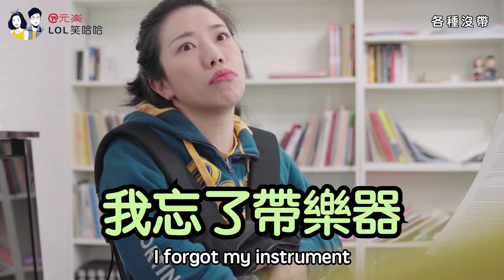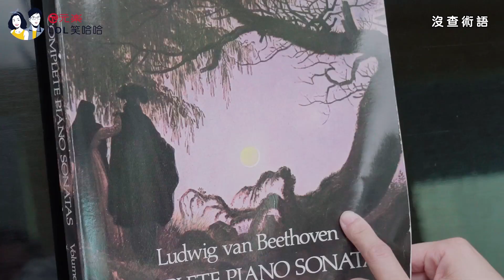老師的各種地雷 || LOL 喜劇 Comedies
學生常常會在上音樂課的時候說出一些不經意的話語，哪些又是最讓老師生氣的呢？就讓我們來看看吧！

我們的音樂會開賣囉！
9/13 9/14 共有兩場喔！
晚上7:30我們在誠品生活松菸店B2誠品表演廳， 大家把時間留給我們喔！

欲購買8張以上另有優惠請點選以下連結專人為您服務！▶️▶️▶️

微信公眾號▶️▶️▶️
笑哈哈音樂
我們的微博▶️▶️▶️
各方合作請洽▶️▶️▶️
有想要製作的影片可以找▶️▶️▶️
酷酷行銷